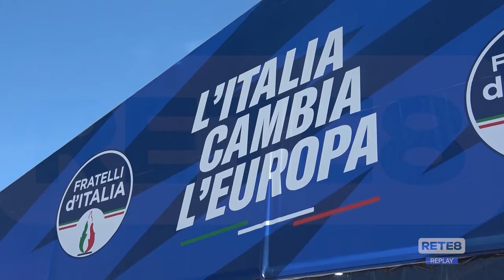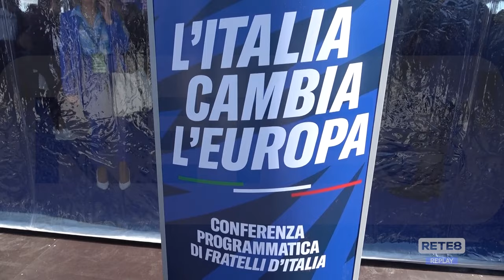Convention FDI - A Pescara c’è mezzo governo